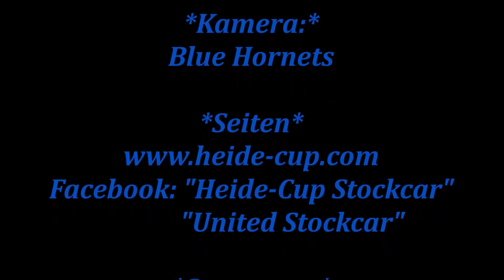Stockcar 2019 *Heide Cup 1* Best-Of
Eine "Stockcarteam Blue Hornets" Production!

Moderator/Sprecher:
Frank *HONKY* Baltrusch

*Seiten*

auf Facebook:
*Heide-Cup Stockcar*
*United Stockcar*
*Stockcarteam Blue Hornets*

Struck Recycling-Hof/Uelzen GmbH
Container,Schrott- und Metallhandel,Industrieabbrüche
Lübecker Straße 6
29525 Uelzen

Dettmer Recycling
Schrott,Metalle,Rohprodukte,Autoverwertung,Nutzeisen,PKW und LKW Motoren,Containerdienst
Bahnhofstr.19
29367 Steinhorst